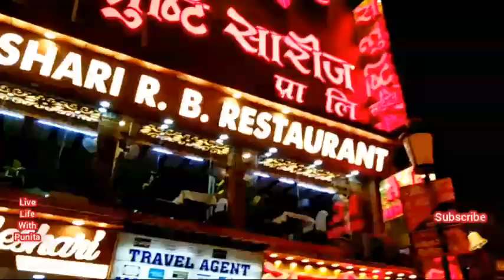बड़े भाग्य से होते है दर्शन 🙏🏻😊friends अपलोग भी कर लीजिए दर्शन■ndian youtuber■housewife masti time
बड़े भाग्य से होते है दर्शन 🙏🏻.😊. friends अपलोग भी कर लीजिए दर्शन🙏🏻indian youtuber■housewife masti time

🌷🌷Youtuber vlogger🌷🌷

बड़े भाग्य से होते है दर्शनfriendsअपलोग भी कर लीजिए दर्शन
indian youtuber
housewife masti time
ringal jain
indian housewife vlog
village food
Chit badli song
indian vlogger anshu
Indian vlogger
housewife vlogs
Tamil house wife youtuber channel
housewife indian
Indian mom channel
Indian house wife Youtube channel
morning routine
Punita real vlog
Indian mom routine
Indian vlogger cheaning
Indian vlogs